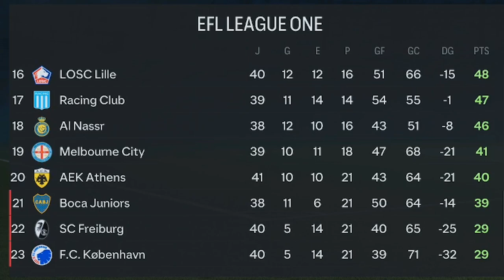LA PRIMERA FINAL | MODO CARRERA FC 24 | SUPERLIGA ESPECTRAL | PIRATAS DEL ESTRECHO #31